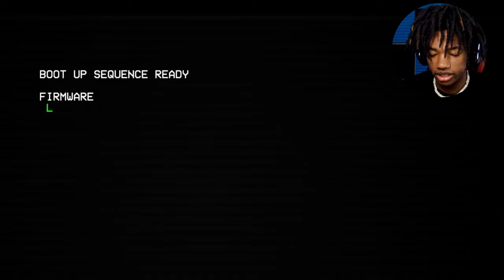I'M AN ULTRAKILL(er)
Make sure you follow me on these!!!

Ultrakill Gameplay